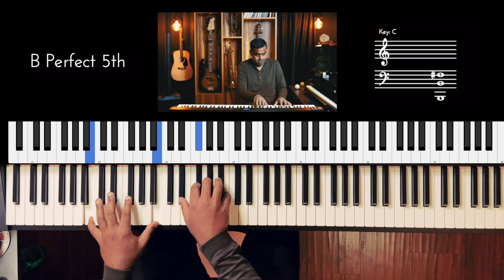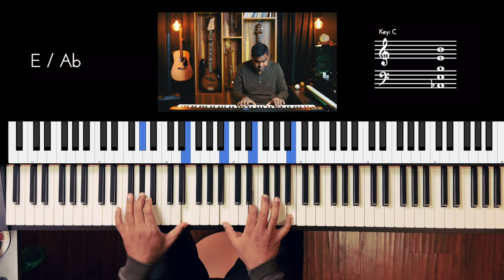Riff #3248 - Jason Zac